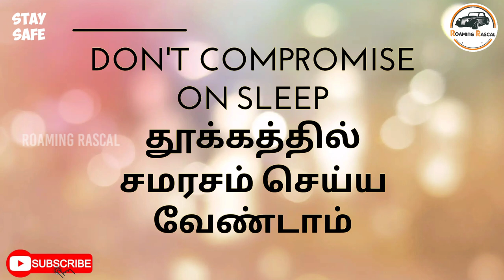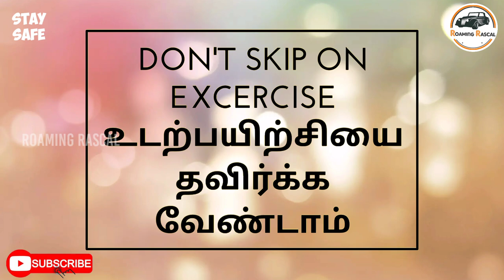How to Increase Your Immunity in Human Body | Tamil | Raoming Rascal | 2020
How to increase your immunity in tamil